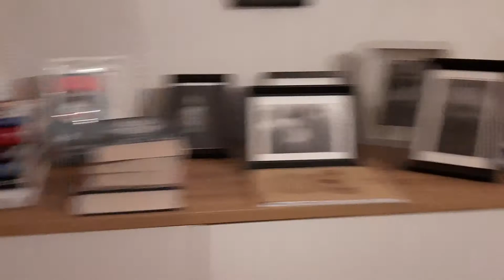kuvasin minun kotia #